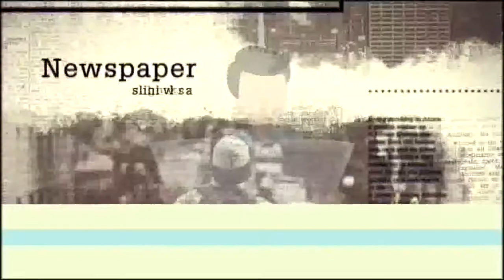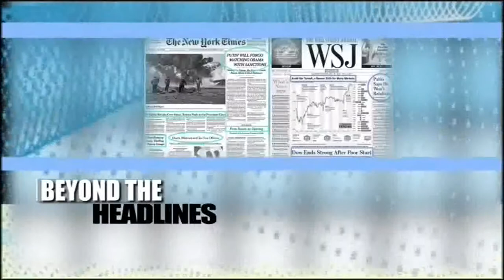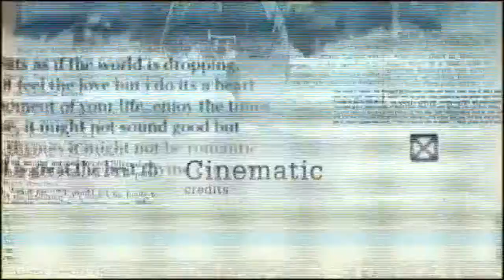“Beyond The Headlines” EFCC Rekindled CyberCrime War Following FBI List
“Beyond The Headlines” With Abdull-azeez Ahmed Kadir, And His Guests; Sagir kano Saleh And Dahiru Ahmed.

Topics:

(1). EFCC Rekindled CyberCrime War Following FBI List.

(2). Resurgence Of Kidnaping Along Abuja-Kaduna-zaria HighWay.

(3).  Changing Dimension Of TIV-Jukun Crisis.

You Can also Click On the bell to receive notifications of live events or new video uploads.

Listen to Liberty Radio 91.7 FM Kaduna Liberty Radio-Kaduna online live stream.

Listen to Liberty Radio 103.3 FM Kaduna Liberty Radio-Abuja online live stream.

LibertyTVEnglishProgramme 31st Of August, 2019.